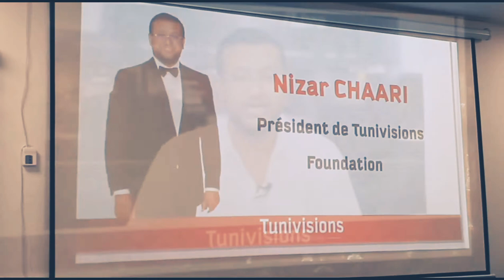Tunivisions Time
Tunivisions Time & Lancement Club Tunivisions Lycée Technique Siliana : The Official Aftermovie